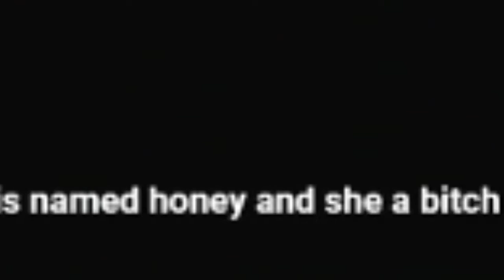ALADDIN EP 3 / GENIE! / BAD Nputs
ESCAPING FROM THE CAVE OF WONDERS

Eloy @yole_valentine